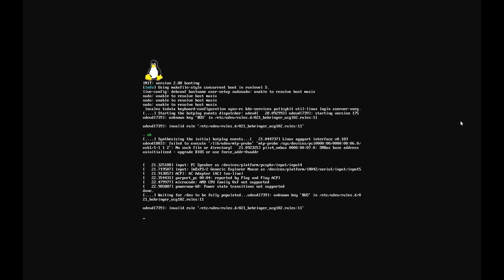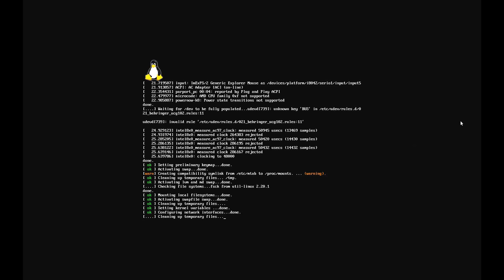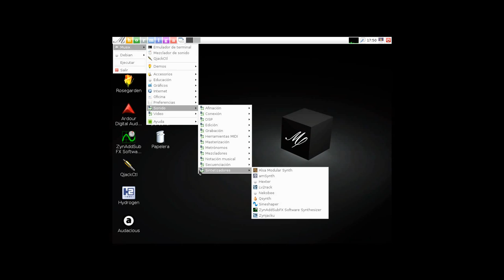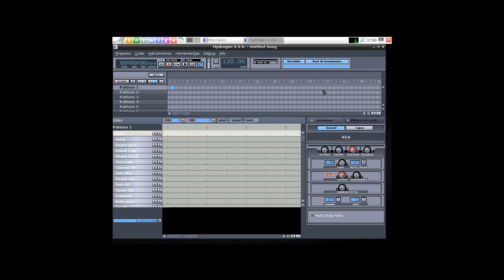Musix GNU Linux - Distribution for audio, graphic and video production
Musix GNU+Linux is a Debian-based distribution featuring a collection of free software for audio production, graphic design and video editing.